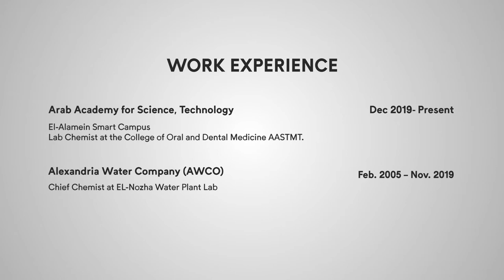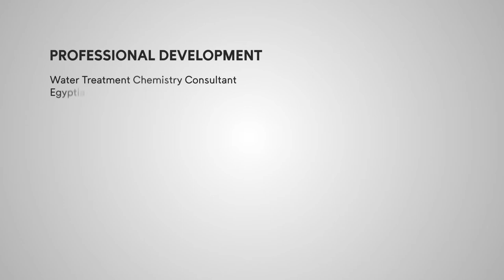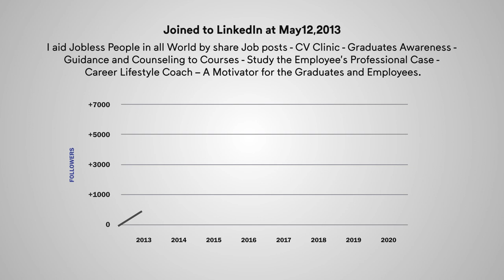Dr/Ahmed - Motion CV 2021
Dr/Ahmed - CV Motion 2021
MBA Holder with Analytical Mindset and Investigative Personality Along with 17 years of Experience in Chemical Analysis Field, seeking a Chemist Position in a Well-established Company, in the Aim of Involving in Real-life Department’ Challenges,to Utilize Analytical Capabilities and Scientific Mythologies Along with Precise and Structured Work Style Gained Through Chemical Analysis Previous Experience, to Cultivate Value in Investigating Chemical Feedback Process, Maintaining Environmental Sustainability and Safety Values in Addition to Efficient Procedures in Chemical Analysis Field.